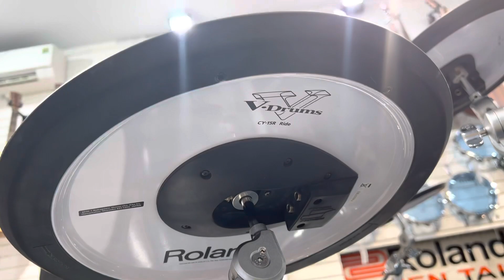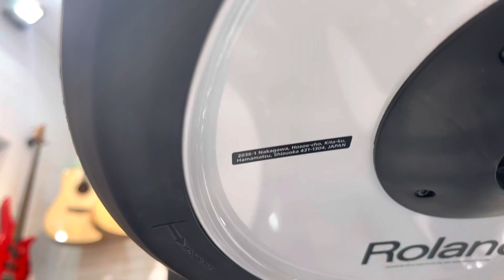Roland td-25 bộ sét up nâng cấp cao cấp | Roland tuỳ biến theo cảm hứng của shop | 0386282707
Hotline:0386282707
Đc:tân lập-hàm thuận nam-bình thuận